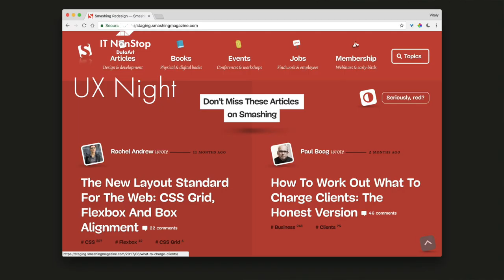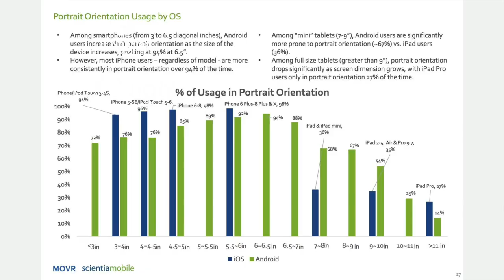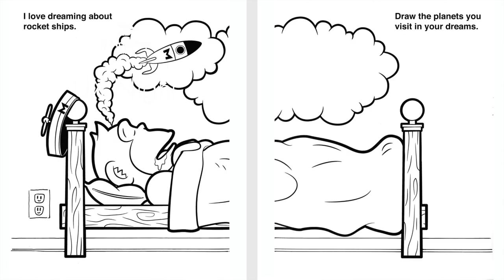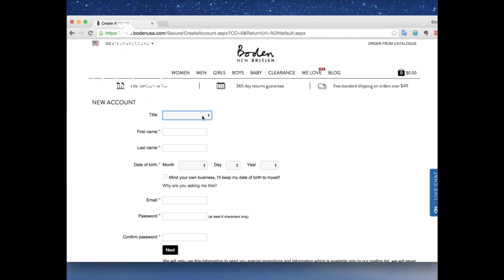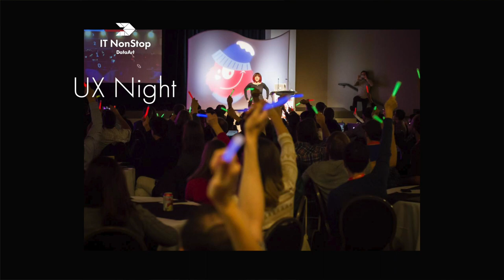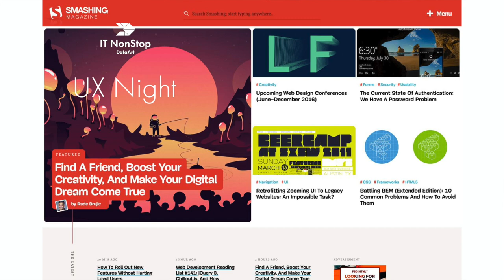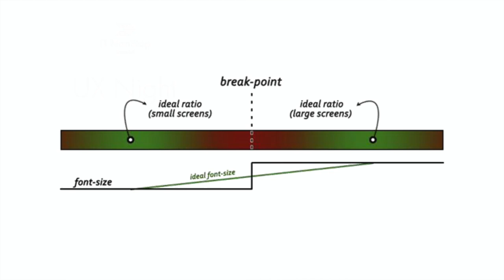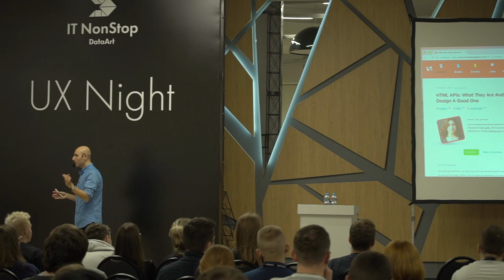«Big Bang Redesign: перезапуск Smashing Magazine 2017». Виталий Фридман, Smashing Magazine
Редизайн, как правило, очень и очень плохая идея. Редизайн и перестройка существующего веб-сайта с нуля являются рискованным и непредсказуемым, и во многих случаях уровень сложности сильно недооценен.

В середине 2016 года, Smashing Magazine решила сделать большой переход от существующей установки WordPress к совершенно новому дизайну, совершенно новой архитектуре (JAM Stack) и совершенно новому рабочему процессу на основе GitHub.

В этом докладе Виталий Фридман делиться некоторыми сведениями о перезапуска Smashing Magazine в 2017 году — решения, неудачи, успехи, и сомнительные методы, использованные в процессе. Помимо прочего, вы узнаете, как Smashing Magazine построен, с Dash Preact и CSS Custom Properties здесь и там. Остерегайтесь: доклад содержит не менее 27 иллюстраций кошек!

ДОКЛАДЧИК:
Виталий Фридман, главный редактор и соучредитель журнала Smashing Magazine, Литва. После работы дизайнера-фрилансера и разработчика в течение 6 лет, Виталий соосновал Smashing Magazine, ведущий онлайн-журнал, посвященный дизайну и веб-разработке. Автор, соавтор и редактор всех Smashing-книг.